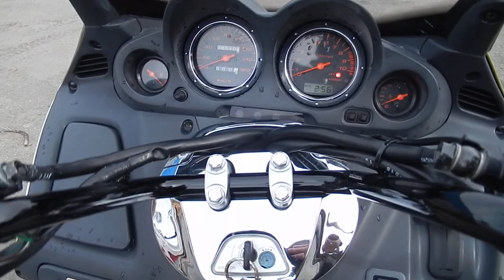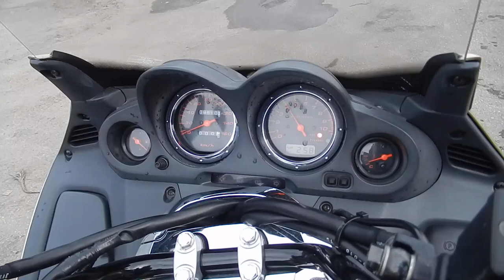B8925 HONDA FORZA ST ABS